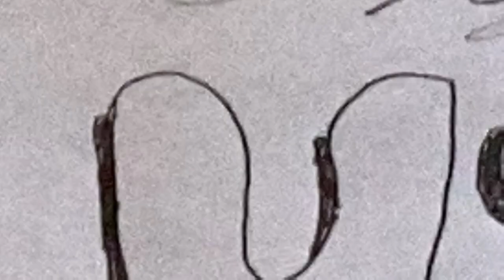"Stockholms blodbad" av elever i 5b på Frejaskolan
Stopmotion- film om Stockholms blodbad 1520.